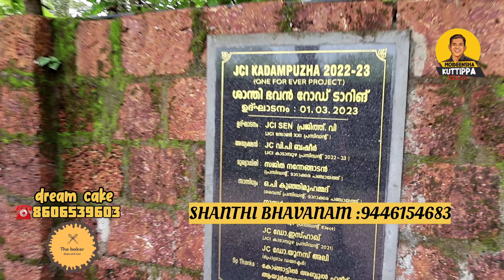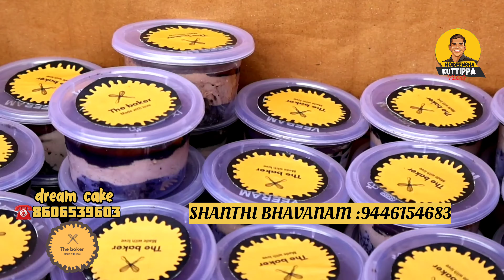ശാന്തി ഭവനിൽ പോയി ഡ്രീം കേക്ക് കൊടുത്ത കഥ